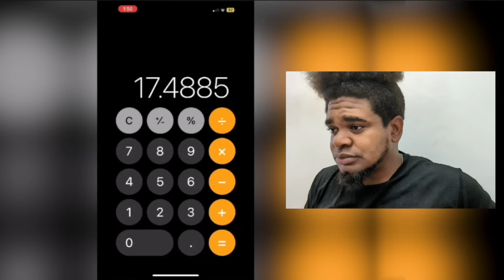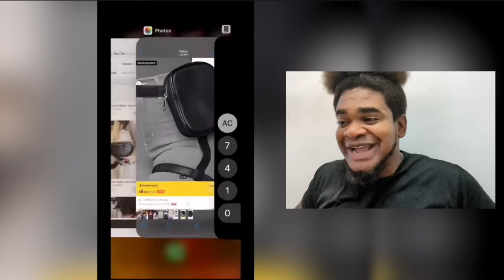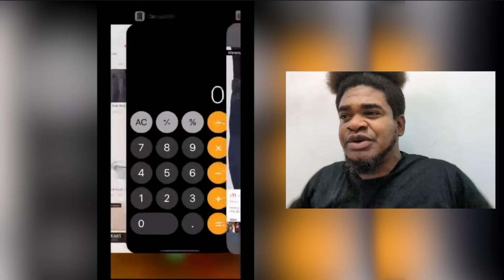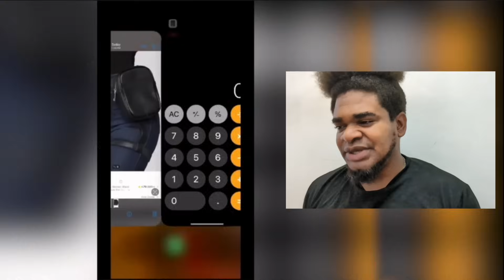SHE EXPOSE EXTREME OVERPRICING CULTURE WE HAVE 🔴| Mystelics Reacts